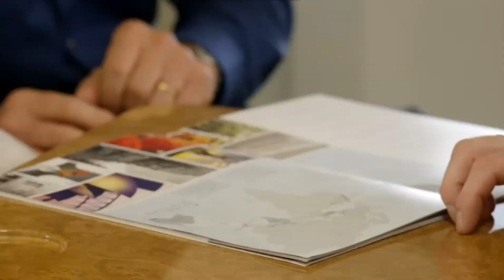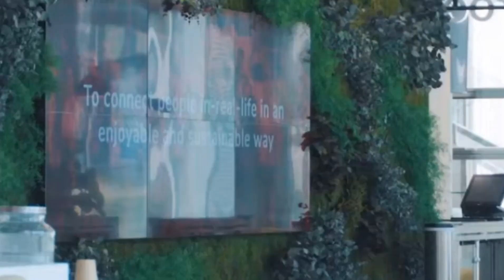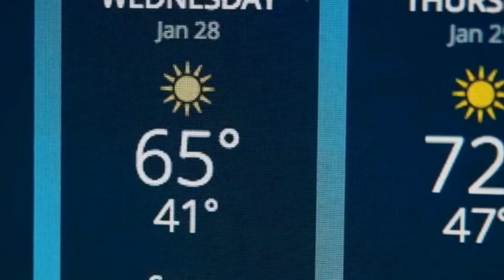🌍 Unveiling the Top 10 Luxury Travel Agencies in the World! 😱✈️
🌟 Get ready for a journey beyond imagination as we reveal the crème de la crème of travel agencies! In this video, we're counting down the Top 10 Luxury Travel Agencies that redefine opulence and redefine your travel experience.

From hidden gems to travel secrets, this list is your passport to unparalleled extravagance. Whether you're an avid jet-setter or an aspiring globetrotter, these agencies will take your wanderlust to new heights.

🎥 In part two, we'll dive into the exclusive insights behind these agencies. From the best-kept travel secrets to the surprising perks that redefine luxury, this is your guide to a world of unparalleled travel experiences.

🕰️ So, why wait? Join us on this journey right now and discover the world of luxury travel agencies that are reshaping the way we explore the globe. These are not just agencies; they are the architects of dreams, crafting experiences that linger in your memory.

Type A or B and let the travel debate begin! 🗺️✨